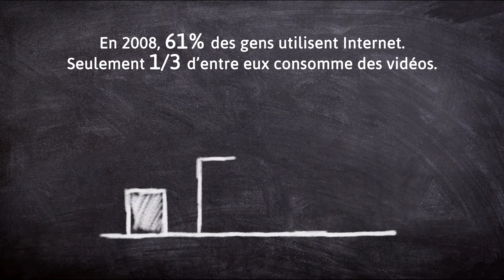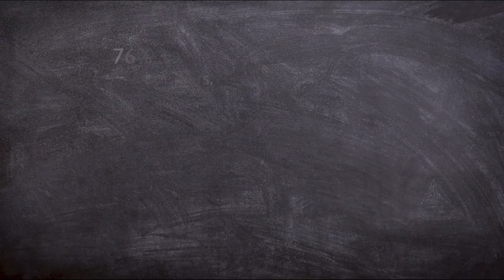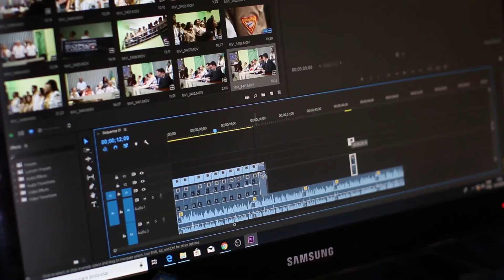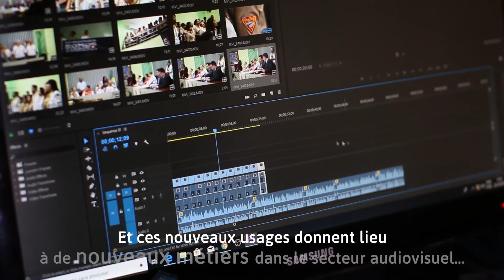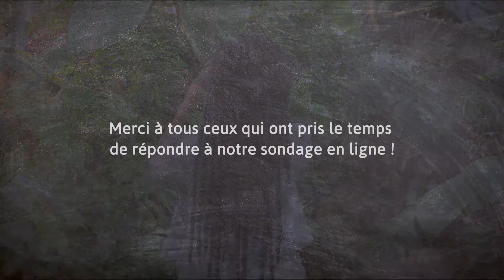La place de la vidéo dans la vie quotidienne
Vous l'avez sans doute remarquer, la vidéo n'est plus seulement présente au cinéma ou à la télévision. On en trouve aujourd'hui partout, aussi bien sur nos appareils électroniques qu'à l'extérieur. 📱 C'est donc un outil de communication à ne pas négliger.
Pour mieux comprendre ce phénomène, nous avons réalisé un sondage qui nous a permis de voir concrètement à quel point elle fait maintenant partie de la vie des gens.
Le résultat mis en image par notre super stagiaire ! 🎬

communiquer sur le web en vidéo